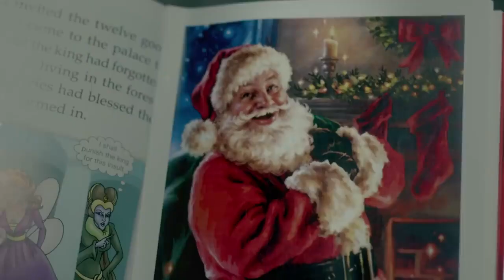Winkies ~ Borodin Boromon ~ Authentic Cake Range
Winkies, a cake specialist brand, has rolled out a film ahead of Christmas.

The film opens with a brother-sister squabble over Christmas tree decorations. The sister tells his younger brother that Santa isn't real. The boy finds clothes and boots worn by his father in his cupboard making him believe his sister even more which upsets him. This changes on Christmas night when his father is sleeping, and Santa walks in to deliver a Christmas present, which is a Winkies Cake. The film ends with it being revealed that the girl dressed up as Santa to deliver the gift.

“We wanted to create something unique for the holiday season. The film is about how we can celebrate Christmas during the pandemic and is linked to a bigger concept - Bodo Din, Bodo Mon which is about sharing joy/ happiness during Christmas and is also the essence of our brand. The objective of the campaign is to talk about Winkies Cakes and how they are perfect for the holiday season. Winkies helps bring you back ‘in the moment’ reminding you of what’s really important; sharing happiness with those you love and Enormous Brands has helped us conceptualise the perfect TVC."

“We know it’s going to be a different Christmas for people on so many levels. The usual gatherings and celebrations might not be on the list this year and smaller gatherings with close family and friends will take centre stage. Keeping this in mind, we wanted to create a Christmas campaign that harnesses the true spirit of this year and people’s desire for kindness and care.”